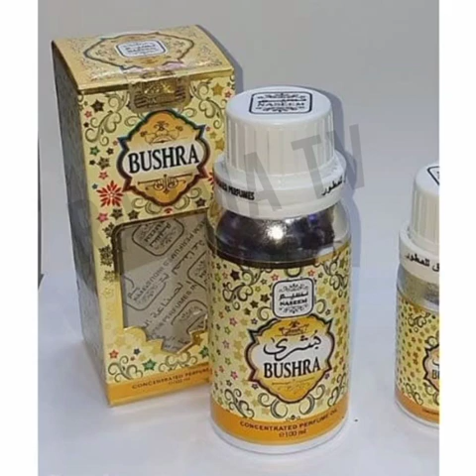HOW TO MAKE ARMPIT POWDER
RAHMA TV